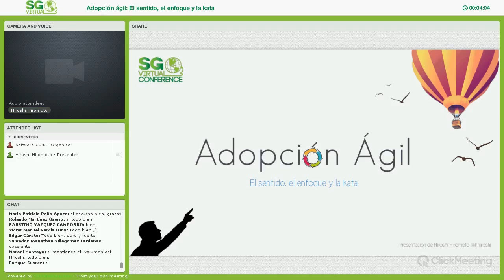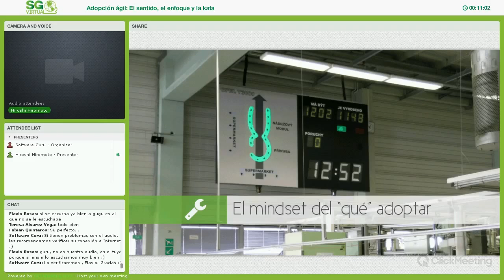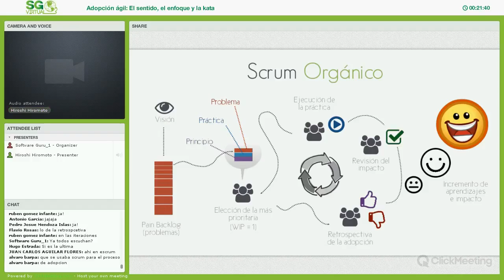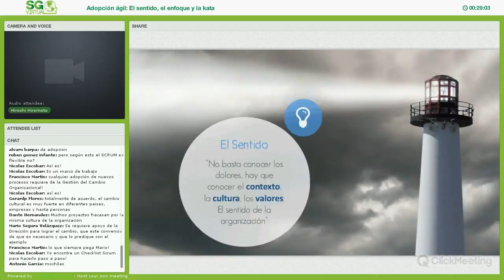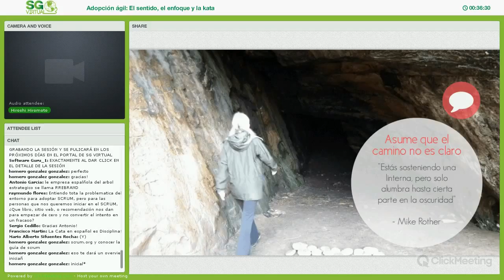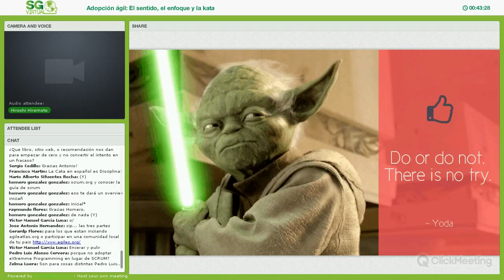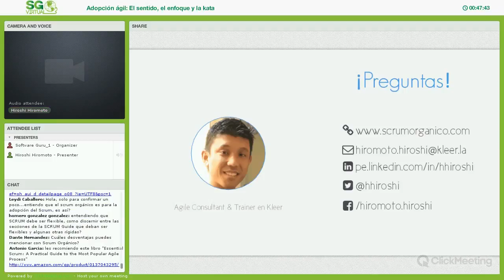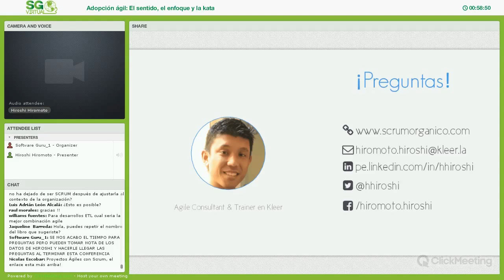Adopción Ágil: El sentido, el enfoque y la kata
Muchas organizaciones al enfrentarse a un proceso de adopción ágil, hacen mucho énfasis en el “qué” adoptar (las prácticas concretas) dejando de lado el “por qué” y el “cómo”. Además es frecuente obviar el contexto de la organización (su cultura, sus valores, sus individuos).

En esta charla recorreremos tres ejes a tener en cuenta al momento de embarcarnos en un proceso de cambio organizacional ágil: El sentido de la organización, el enfoque de adopción y la forma (kata) de ejecutar ese enfoque. Plática presentada por Hiroshi Hiromoto en SG Virtual.